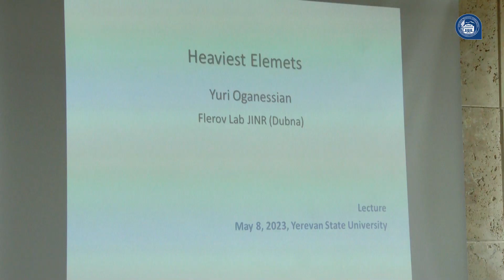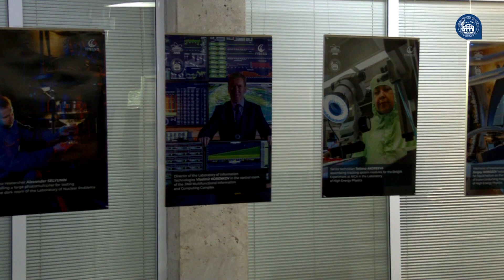ԵՊՀ պատվավոր պրոֆեսոր Յուրի Հովհաննիսյանը դասախոսություն կարդաց համալսարանում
ԵՊՀ պատվավոր պրոֆեսոր, լեգենդար գիտնական, Ռուսաստանի ԳԱ իսկական անդամ, ՀՀ ԳԱԱ արտասահմանյան անդամ, Մենդելեևի աղյուսակը վեց տարրով համալրած ակադեմիկոս Յուրի Հովհաննիսյանի դասախոսությունը վերաբերում էր գերծանր միջուկներին և դրանց սինթեզման մեթոդներին: